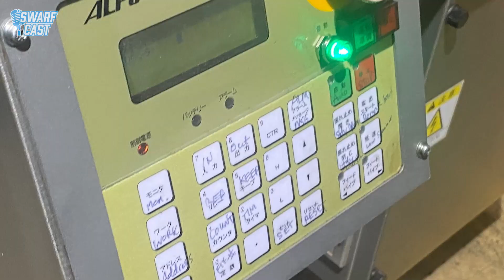Connecting the “Right People” at the Right Times: Seeking Serendipity–EP 188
Steve Jobs once said, “You can’t connect the dots looking forward; you can only connect them looking backwards. So you have to trust that the dots will somehow connect in your future.”

Today, I’m going to tell you a story about how dots in my past came together serendipitously to help me solve problems and make some good deals in our used machinery business. When I met the people in these stories, I had no idea they would be significant to our business down the line, and of course, I never could have predicted how they would connect with one another.

One of the most interesting and gratifying parts of being a used machinery dealer is the wonderful network our company, Graff-Pinkert has built around the world for over 80 years.

We do business with an incredible variety of people. Technical specialists, new machinery dealers, used machinery dealers, end-users, end-users who act like used machinery dealers. The classifications of many of these folks often become blurred.

I’ve got my robot guy, Mike in Michigan, my INDEX guy, Mitch, and my South American INDEX guy Allen. I’ve got my Schutte and Gildemeister guy Mauro. I’ve got my Tornos guy, Dulio, and my Tornos guy in Germany, Achim. The list goes on and on.

Serendipity brought us all together, and now that we have all these relationships they stack on top of each other to create new serendipity. The more dots you have in your network, the quicker you acquire new dots.

Noah Graff and Rex Magagnotti in Graff-Pinkert’s booth at PMTS
Last month, Graff-Pinkert presented at the Precision Machining Technology Show (PMTS) in Cleveland. The booth wasn’t in the greatest location because we registered at the last minute. But we knew it was important to be there because a show like that is such a fertile place for serendipity. There’s tens of thousands of people who are part of the same tribe. Sure, some people are doing milling and some are doing turning. Some people are running machines made 50 years ago, while others only want to use the newest technology. Other people like me are pedaling iron. But we all speak the same language of machining, and most of us can benefit something from getting to know each other.

On the second day of the show, Bill Camloh a distributor for the Japanese CNC machine tool builder Shimada stopped by our booth. We met Bill about 10 years ago when he contacted us because one of his customers needed a bunch of nice used Hydromats after his shop had a fire. It was one of those great machinery deals that you still remember a decade later. It sounds a bit morbid, but fires are sometimes quite serendipitous for machinery dealers, and manufacturers too for that matter, if they have good insurance and fire suppression systems.

Customers become a little more aggressive in their spending when they genuinely NEED more machines and they have an insurance company playing sugar daddy. Honestly though, that deal is bit fuzzy in my brain by now. I don’t generally don’t think about it when I talk to Bill. He told me he’s the same when he talks to us.

Anyway, Bill came by the booth and introduced us to a very close friend of his, Shinji Okuda, the Vice President / General Manager of SB Machine Tools, the U.S. distributor of Shimada. Shinji and I made small talk for a few minutes and exchanged business cards.

Just then, my friend Jay Sauder, owner of Sauder Machine in Plymouth, Ohio, stopped by the booth. Jay is a brilliant guy, who I always enjoy talking to. He’s been on the podcast twice. He uses super high-tech Japanese and German machines to make hydraulic wheel cylinders for Amish horse drawn buggies. We still haven’t made a machinery deal with Jay yet, but he’s always teaching me interesting things. Shinji and Bill were about to say their goodbyes after they saw Jay come over to the booth and start talking to me, but I stopped them from leaving and introduced them to Jay.

Jay doesn’t own any Shimadas. He runs Mazaks and INDEXs and DMG/MORI machines. But just about instantly, he and Shinji started talking shop, and I sat back and admired the new dots I was creating. My serendipity guru, Christian Busch, says that whenever you meet someone new, it’s good to think about all the people you already know who might benefit from an introduction with your new contact. When you introduce two people who can help each other, you create potential serendipity for them, and that serendipity has a way of finding itself back to you.

Ok. Back to the story. The conference ended on Thursday, and I returned to Chicago on Friday where four shiny used Citizen Swiss machines, fresh off the boat from Japan were waiting for me in our Graff-Pinkert warehouse.